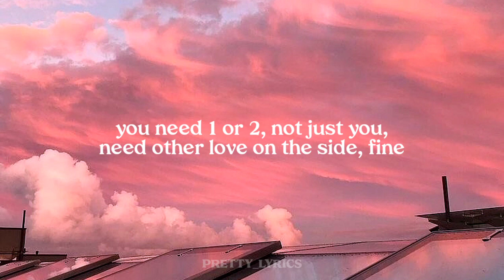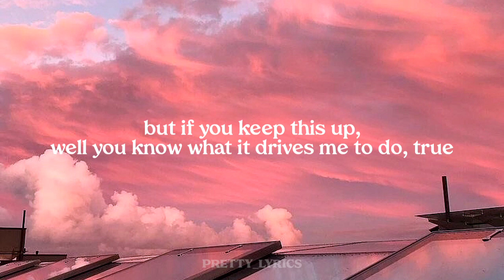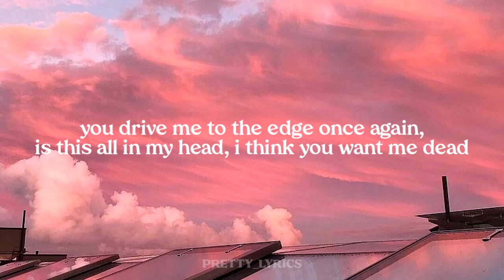shame - spencer sutherland // lyrics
SUBMIT YOUR SONG REQUESTS HERE✨

SUPPORT THEM✨